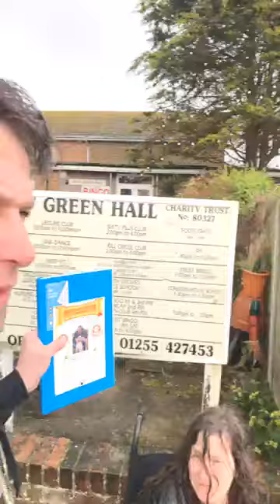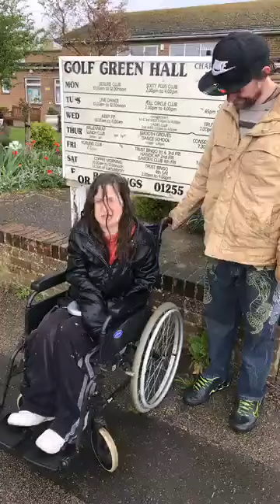Interview with Jo Dan about surgery meeting with Ace live